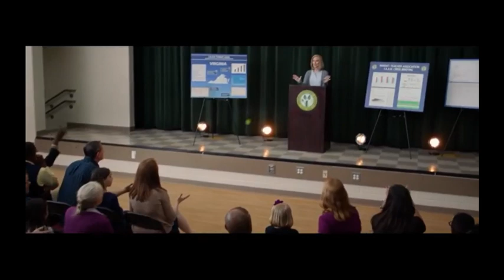Mentes poderosas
resumen en 10 minutos o menos